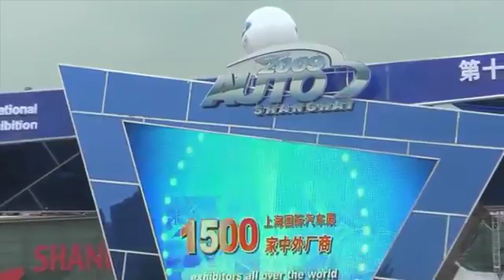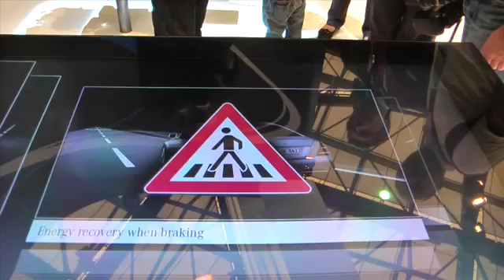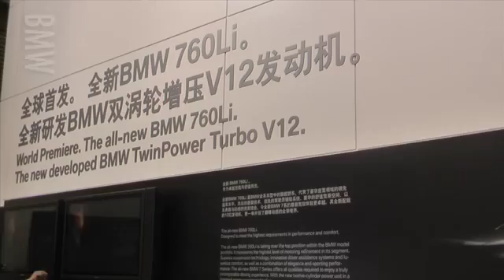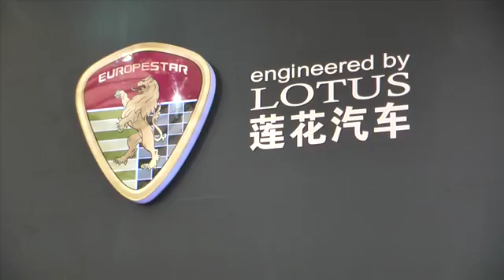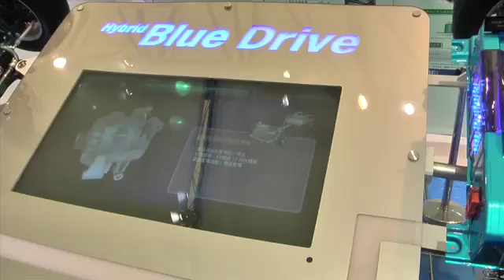35 世界のモーターショー 上海モーターショー2009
Honda S660 Honda Motor Company, Ltd (Organization Founder)
2015.4.3 HONDA S660 α CVTを試乗してきました。 車内が狭く、店員さんの頭が映り込んでしまっていますが、ご了承ください。 最新のホンダテクノロジ.

動画の後半で、エンジンルームと魅惑のトランクも見せて頂きました ※※※※※※※※※※※※※※※※※※※※※※※※※※※※※※※※※.

HONDA S660を公道で試乗するにあたり、どういった動画にしようか？結構考えました。営業マンさんにこういう質問をして、公道で許される範囲でこ.